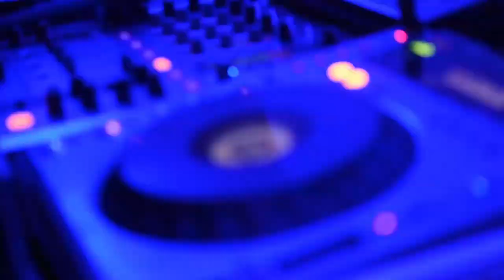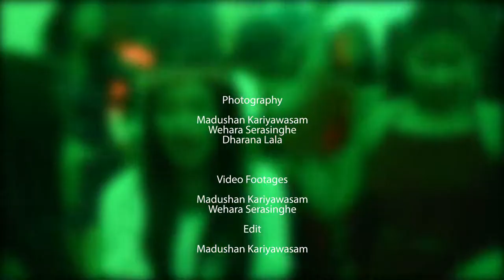Mystical Twilight After Movie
Mystical Twilight-Reunion of Hillwood College Batch 2016
reproduction, manipulation, digital or otherwise, is expressly prohibited without the written permission of FocusYou.